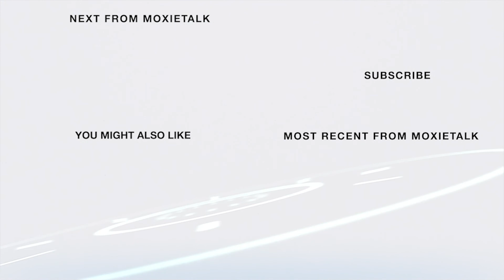🎺👩‍🦼Biggest Triumphs-Patrick Henry Hughes-Father/Son Story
Episodes 166/167. Patrick Henry Hughes & Patrick John Hughes -
Inspirational Father & Son Leadership Story
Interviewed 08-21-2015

ABOUT PATRICK HENRY HUGHES & PATRICK JOHN HUGHES

Love for family drives both Patrick John Hughes & his son, Patrick Henry Hughes, to expand possibilities.

Patrick Henry was born without eyes & without the ability to fully straighten his arms & legs, making him unable to walk. He has overcome these physical issues to excel as a musician & public speaker.

Musician Patrick Henry has flourished with the support of his family. His father, Patrick John, sees his blessings with family as his driving inspiration to serve them each day.

Patrick Henry played in the University of Louisville Marching Band for five seasons with help from his father, who tirelessly maneuvered Patrick Henry’s wheelchair through the formations during practices & games. During this time, his dad spent his days attending classes on campus assisting his son & working the overnight shift. Patrick Henry speaks fluent Spanish, & in 2010 graduated from U of L magna cum laude.

The pair made appearances all across the USA & even shared their story internationally. They were featured on ESPN, “Oprah,” “The Ellen Show,” “Extreme Makeover: Home Edition,” “The Today Show,” & many others. Their book, “I Am Potential,” was turned into a feature length film by the same name. Patrick has also recorded two musical CDs.

Patrick Henry resides in Louisville with his father & mother (Patricia), & has two brothers, Cameron & Jesse.